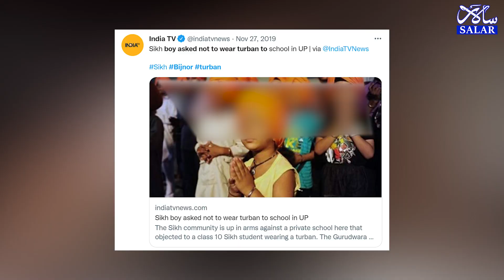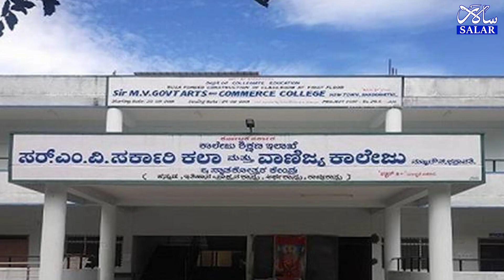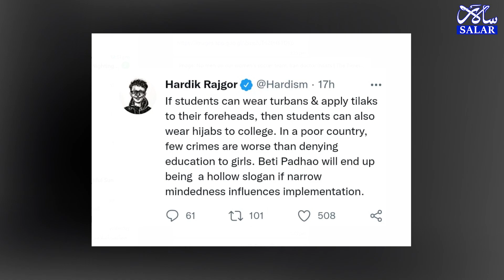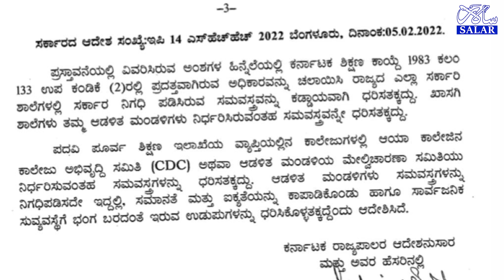The Hijab Row - Does the world really believe in secularism?